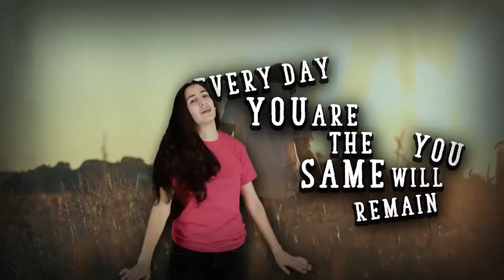Time Lab VBS 2018 - Fairest Lord Jesus Hand Motions